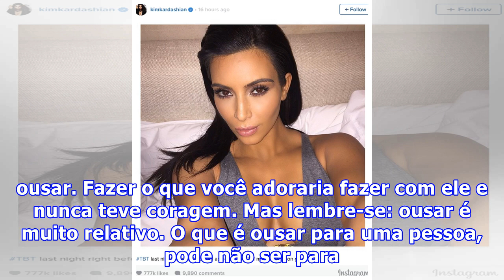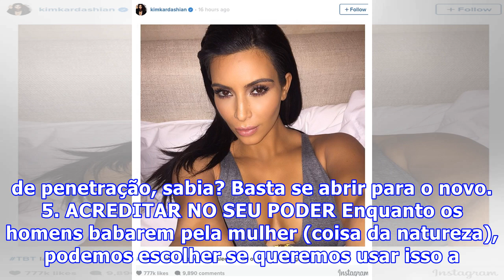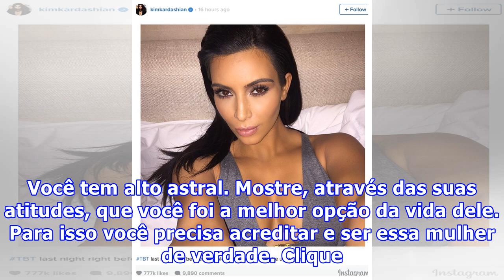9 COISAS QUE UMA SENSUAL COACH TE ENSINA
9 COISAS QUE UMA SENSUAL COACH TE ENSINA
Você sabe o que é uma sensual coach pode fazer por você? Ainda mais nas datas comemorativas como: dia dos namorados; aniversário de casamento; aniversário dele; aniversário de namoro; enfim, todas aquelas datas que forem importantes para você. Amada, uma sensual coach, pode te ensinar muitas coisas,...